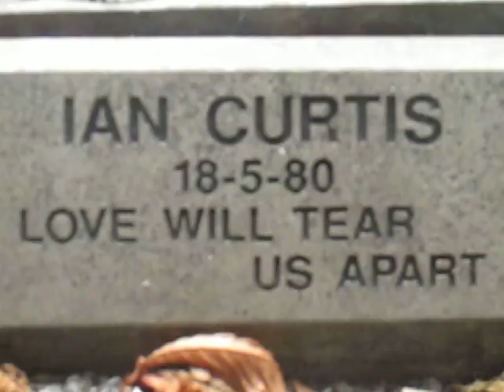Grave Ian Curtis Joy Divison ( in Macclesfield Cemetery ) 2013 September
Grave from Ian Curtis in Macclesfield. Cemetery, Prestbury Road. 5th September 2013. Unfortunately there are a lot of souvenirs from the fans on the grave. It looks chaotic. I wish more respect for Ian in eternity ...